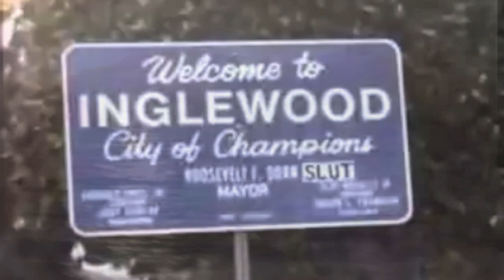CALI ROWDOGGS Ridding Down My City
RIDDING DOWN MY CITY IS A VIDEO SHOWING YOU LOS ANGELES INSIDE OUT FROM THE GUTTERS TO THE SUB VERBS. CALI IS TAKING A RIDE DOWN THE TOWN SHOWING YOU WHATS GOING DOWN. COMMENT LET ME KNOW WHAT YOU THINK GOOD LOOKING OUT FAM. EDITED DIRECTED BY CALI